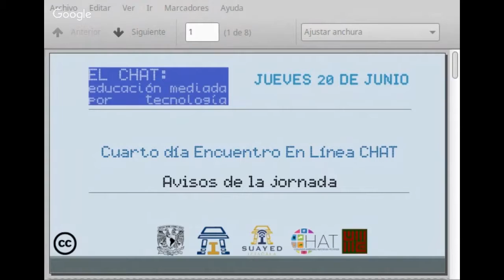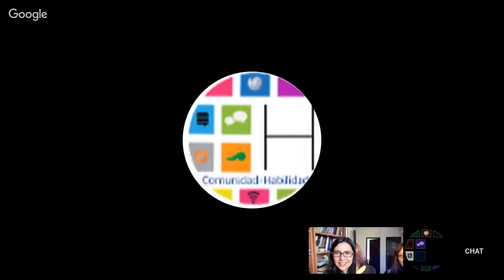Día 4 - Bienvenida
Día 4 - Jueves 20 de junio de 2019
Ponente: Alejandro Miranda
Moderadora en cuadro: Zaira Delgado
Moderador de redes: Manuel Meza
Soporte en redes: Clarisa Montiel, Ricardo Mejía, Griselda Albarrán